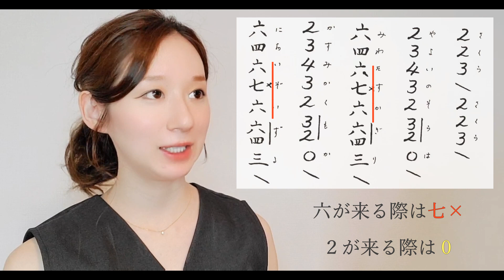#17【篠笛】嘘！？そーだったの！？意外と知らない七×と０の使い分け 知ってたらもっと楽に吹けたのにな…私が使う替え指もご紹介♬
🪈吹きたい曲でうまくなる篠笛の楽譜・伴奏音源のダウンロードはこちらから

メールまたはSNSのDMよりお願いいたします:-)

「吹きたい曲でうまくなる」シリーズから
【篠笛】の楽譜集が新登場⭐
世代や年代を問わない人気曲がたっぷり45曲！
定価1,650円(税込)　発行 鈴木楽器製作所